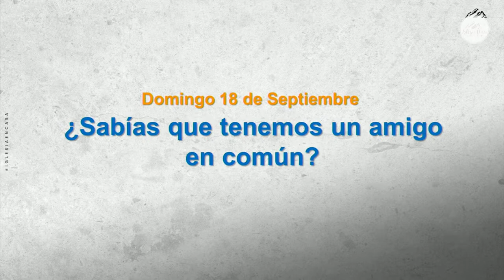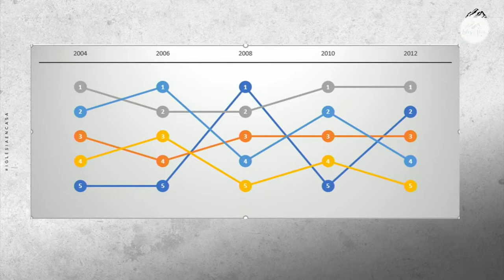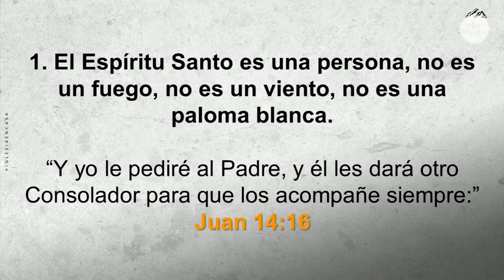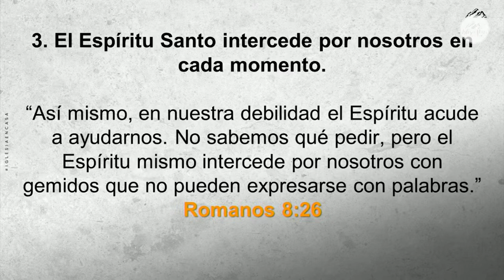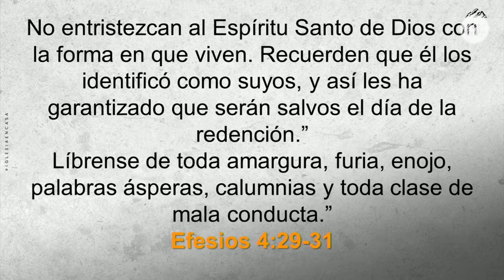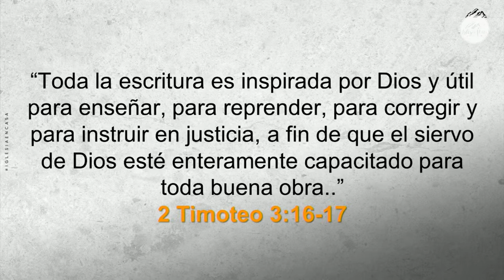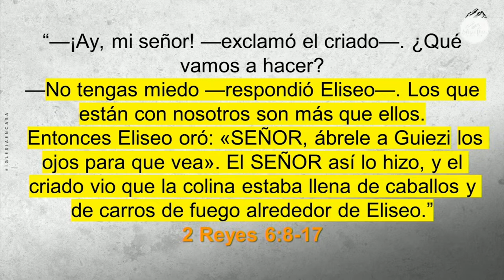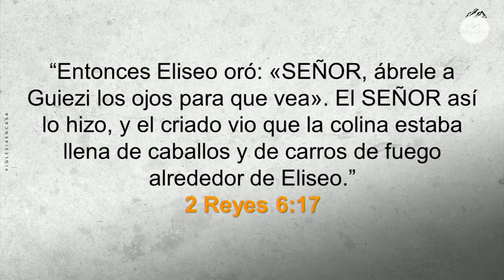Prédica "¿Sabías que tenemos un amigo en común?"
Prédica Pastora Verónica Mayne I  Domingo 18 de Septiembre 2022